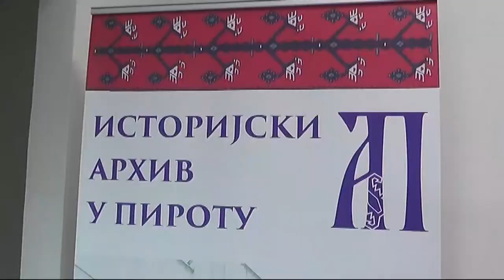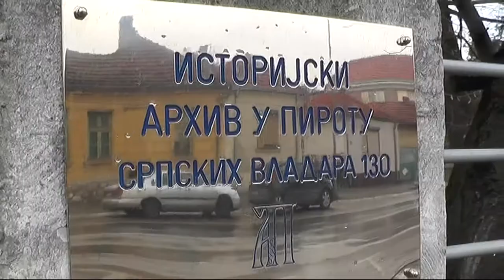ARHIV PRIPREMA NOVU PUBLIKACIJU I OBELEŽAVANJE MEĐUNARODNOG DANA ARHIVA 07052020